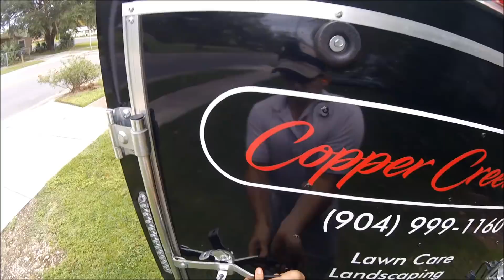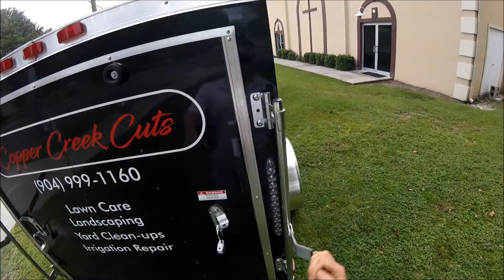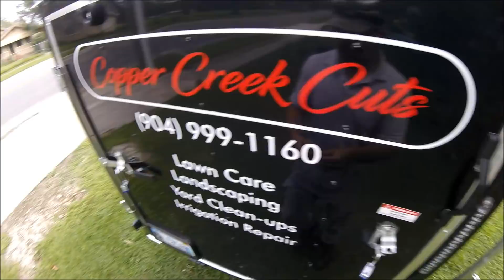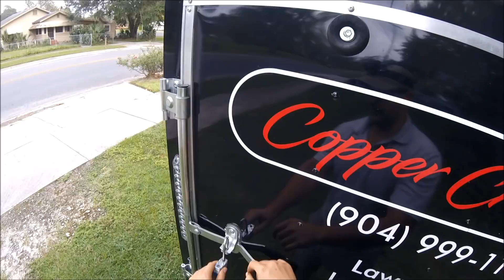Full Service Lawn Care POV - Mowing, Trimming, Edging, Blowing (Real Time, Raw Aduio)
Mowing Starts at 2:25
String Trimming Starts at 16:45
Edging Starts at 25:40
Blowing Starts at 31:30

Let's take a trip back in history to September 2017! I found this on my computer and realized I had edited but never uploaded it.

Nothing overgrown or crazy, just a regular maintenance visit. This was back when I was doing POV mowing, which according to most feedback, is inferior to fixed view mowing. However, during winter time I am burning through my backlog of videos, so you get what you get! ;)

Our primary services include:

- Lawn Care & Yard Maintenance
- Soil Testing & Fertilization
- Minor Landscaping/Debris Removal
- Irrigation System Repair